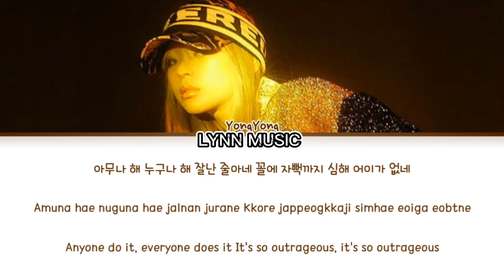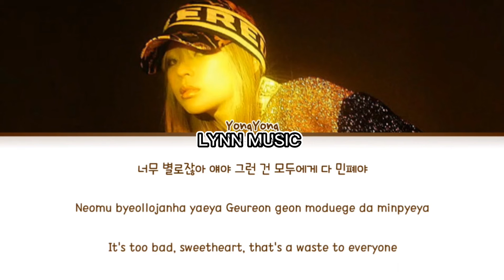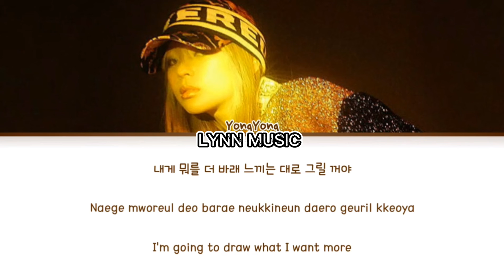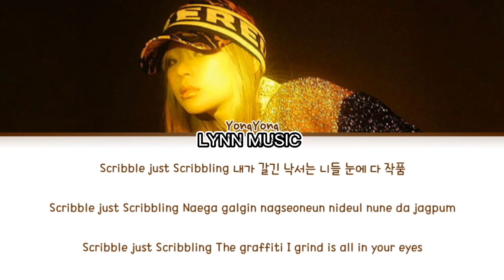Scribbling (낙서) - Yong Yong (용용) | Nhạc TikTok Douyin【抖音】0:11